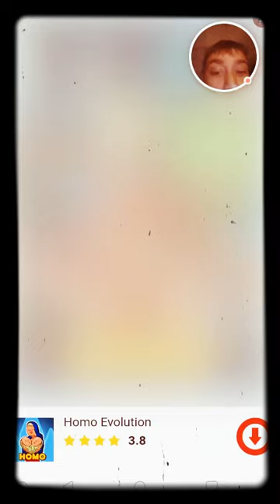Hay I play this game part 1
1st video I hope you enjoy